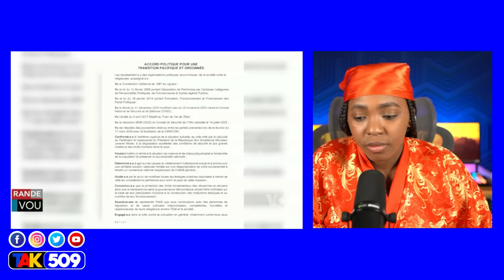7 milyon pou Machin Blende..Jackito Frape..Muscadin fè bandi pran mòn..Men Video /Fouco